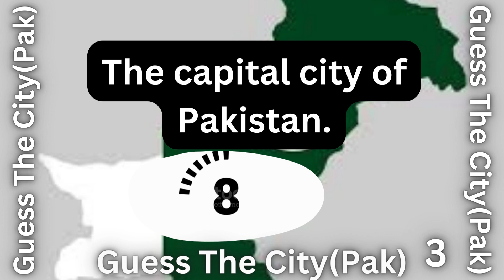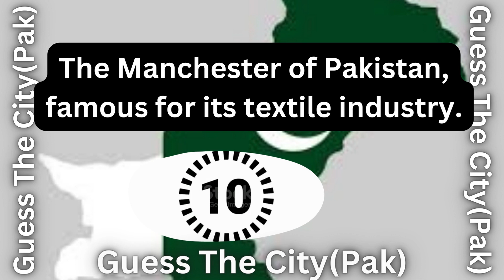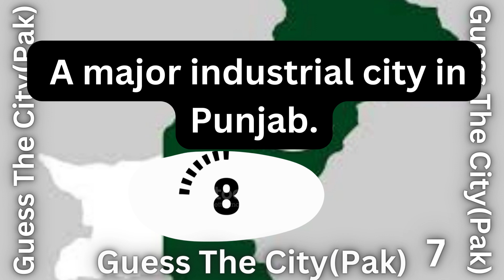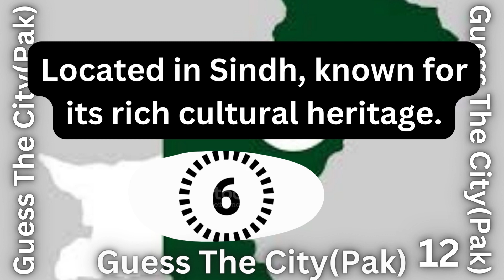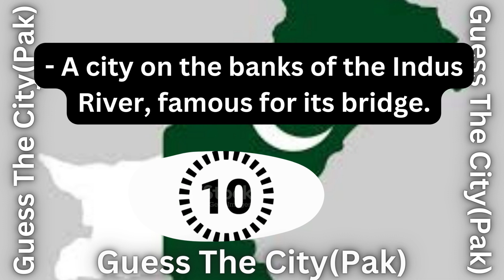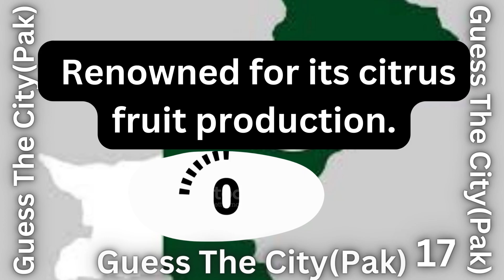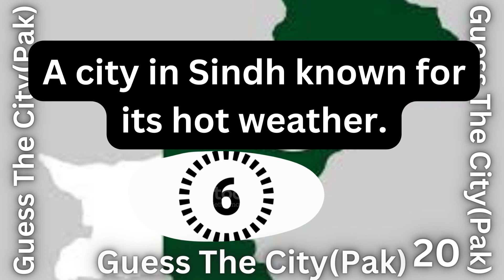Guess The City (Pak)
Karachi - Pakistan's largest city and economic hub, located on the Arabian Sea coast. It's known for its diverse culture, bustling markets, and vibrant nightlife.

Lahore - Often called the heart of Pakistan, Lahore is known for its rich history, cultural heritage, and iconic landmarks such as the Badshahi Mosque and Lahore Fort.

Islamabad - The capital city of Pakistan, known for its modern infrastructure, greenery, and as the center of government and diplomacy.

Rawalpindi - Located adjacent to Islamabad, it serves as a major military city and a commercial hub for the region.

Faisalabad - Known as the "Manchester of Pakistan," Faisalabad is a major industrial city, especially famous for its textile industry.

Multan - Often referred to as the "City of Saints," Multan is known for its bazaars, shrines, and the historic Multan Fort.

Gujranwala - A significant industrial city in Punjab, known for its manufacturing, especially in the metal industry.

Sialkot - Renowned for its sports goods manufacturing industry, Sialkot is also known for its production of surgical instruments.

Peshawar - The capital of Khyber Pakhtunkhwa province, Peshawar is a historic city with a unique blend of Afghan and Pakistani cultures.

Quetta - The capital of Balochistan province, Quetta is surrounded by rugged mountains and serves as a gateway to the rest of the province.

Gwadar - A strategically important port city on the southwestern coast of Pakistan, Gwadar is a key node in the China-Pakistan Economic Corridor (CPEC).

Hyderabad - Located in Sindh, Hyderabad is known for its rich Sindhi culture, historical architecture, and educational institutions.

Sukkur - Situated on the banks of the Indus River, Sukkur is known for its iconic Lloyd Barrage and is an important trading and transportation hub.

Muzaffarabad - The capital of Azad Kashmir, Muzaffarabad is nestled in the Himalayan foothills and offers picturesque views.

Abbottabad - Known for its pleasant climate and educational institutions, Abbottabad is surrounded by lush green hills.

Bahawalpur - Famous for its historical palaces, such as the Noor Mahal, Bahawalpur has a rich princely heritage.

Sargodha - Renowned for its citrus fruit production, Sargodha is an important agricultural city in Punjab.

Rahim Yar Khan - Located in southern Punjab, it is an agricultural and industrial city known for its cotton production.

Attock - Home to the historic Attock Fort and strategically located along the Indus River.

Jacobabad - Known for its hot weather, Jacobabad is an important city in Sindh.